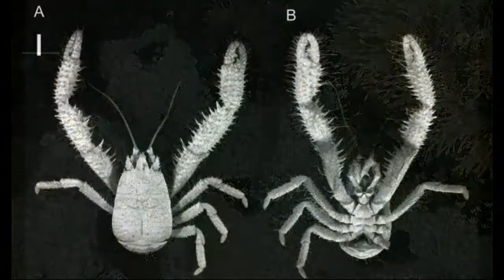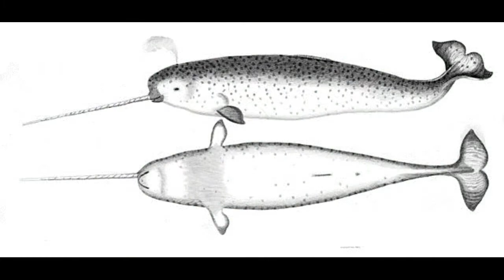10 Most Weird Animals in the World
a compilation of 10 of the most weird,surprising animals around the world.